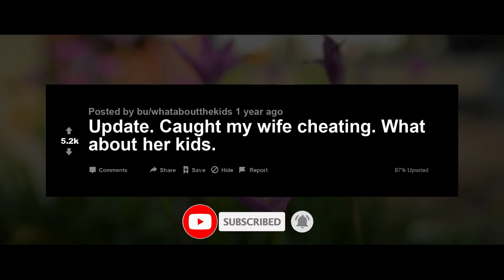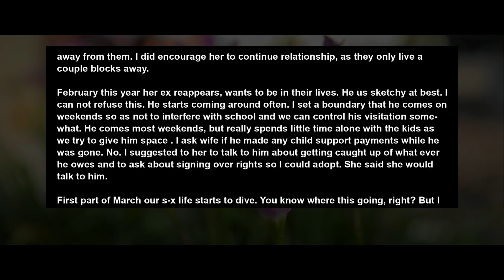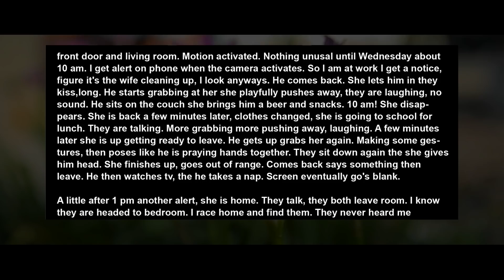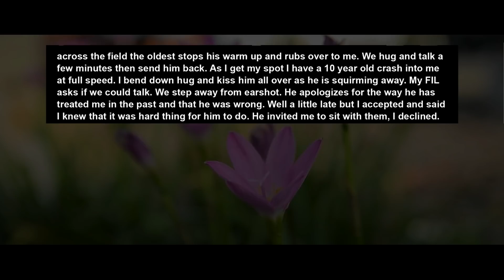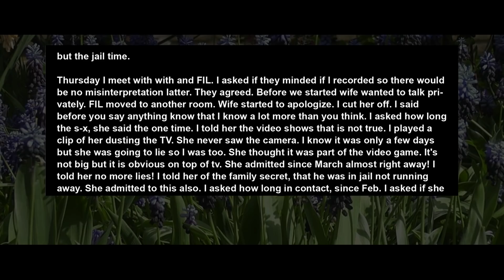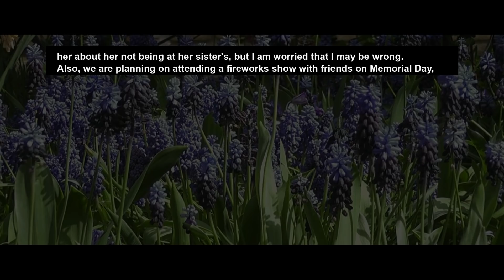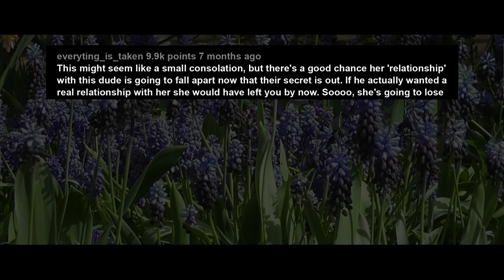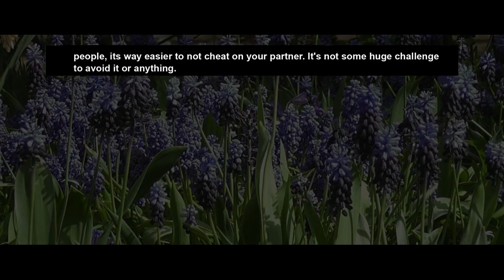UPDATED Wife Has Been Cheating w/ Her Ex For Months So I Sent Her Dad A Video... Relationship Advice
Really long sorry. Had to get it out. I(m52) lost 1st wife 10 years ago. At the time 2 daughters now 21 &24. Life went on after about 3 yrs. I met current wife(38). Met innocently enough. Basically kept bumping into her a various places around town. Never really talked, sometimes made eye contact we would point at each other at a distance and just smile. Then one day getting my car worked on, she walked into the waiting room, while hers was worked on also. So we finally had a long conversation. We went across the street to get real coffee, as service centers was bad. We talked about an hour, then I was paged mine was done. I asked if she would like to do lunch 1 day to continue talking, we exchanged numbers and a day to meet up.

We dated 2 years, then married. She has 2 boys now 10 and 14. They moved into my house, been living with her parents for 3 years. My girls loved her. Not as a step mom but as a big sister. Although having an another adult in the house with 2 teenage girls was a blessing.

Story 1:
Update. Caught my wife cheating. What about her kids.
Story 2:
[UPDATE] Would it be wrong to ask if my wife is cheating?

RELATIONSHIP ADVICE
CO.AG Music For the background music